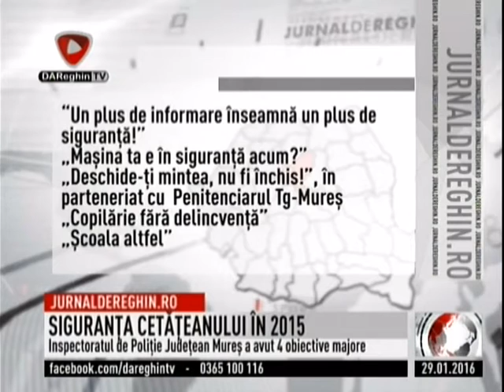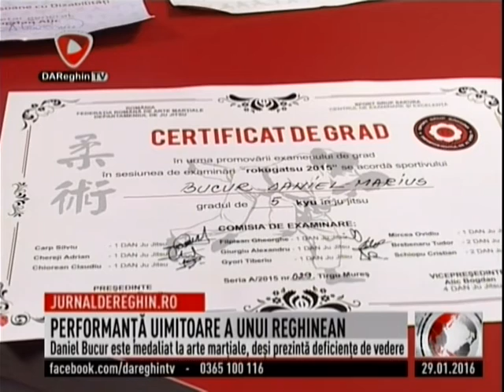JURNAL DE REGHIN (2016 01 29)